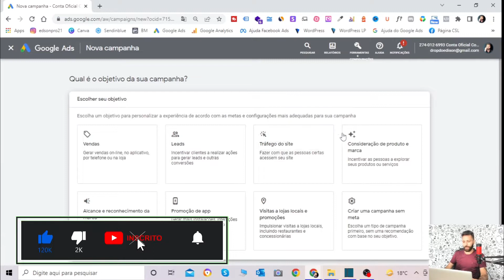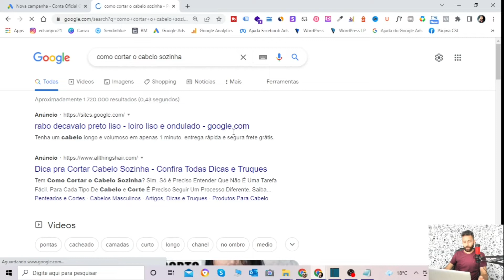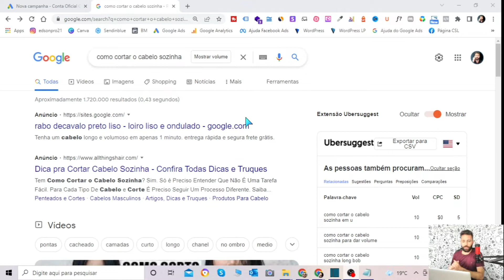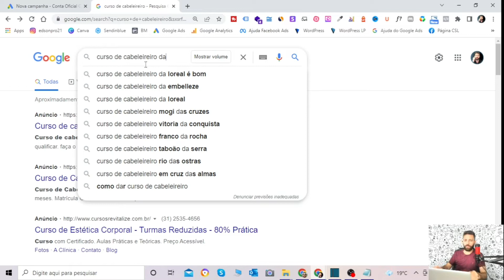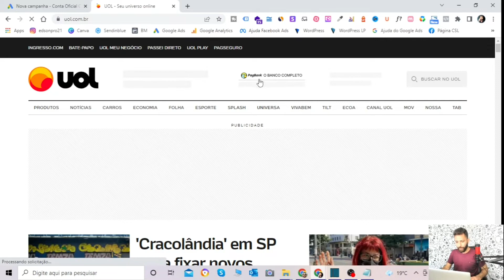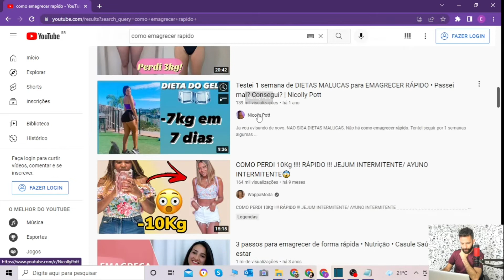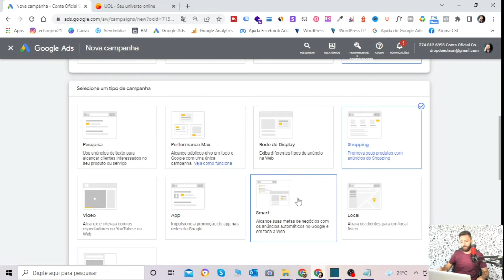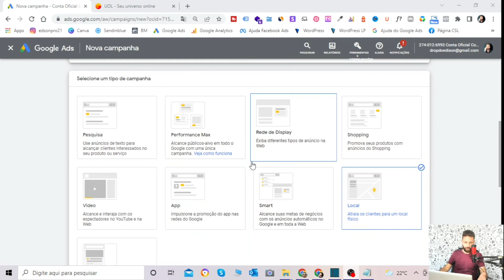Quais os Tipos de Campanhas do Google Ads e Quando Usar Cada Uma Delas?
Você sabe usar os tipos de campanhas do Google Ads? 💛 Meu curso grátis 🔻Outros Links Importantes🔻

🔴Rede Social e Blog

🔴Ferramentas de Marketing Digital

👇Sobre o Nosso Conteúdo de Hoje!

Nesse vídeo você vai conhecer os principais tipos de campanhas do google ads e vai descobrir  quando usar cada uma delas. Então se você não sabe quais são os principais tipos de campanhas do google ads, fica nesse vídeo pra aprender.

Durante o vídeo eu vou falar sobre todos os objetivos de campanhas e os respectivos tipos de campanhas, pois é fundamental saber qual o objetivo e tipo de campanha escolher para conseguir alcançar os resultados esperados.

Não tem segredo, você vai ver que é bem simples de entender, então se você ainda não viu o vídeo não perde mais tempo não. Dá o play para conhecer quais são os principais tipos de campanhas do google ads.

✅ Tags Relacionadas a este vídeo

Quais os Tipos de Campanhas do Google Ads;
Principais tipos de campanhas do Google Ads;
Tipos de campanhas no Google Ads;
Tipos de campanha Google;
Como saber quando usar uma campanha no Google Ads.